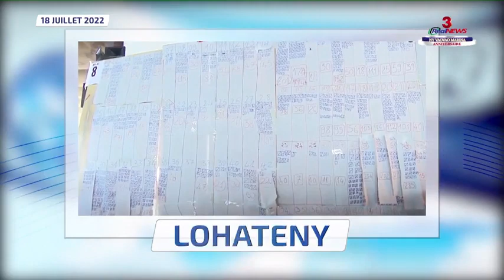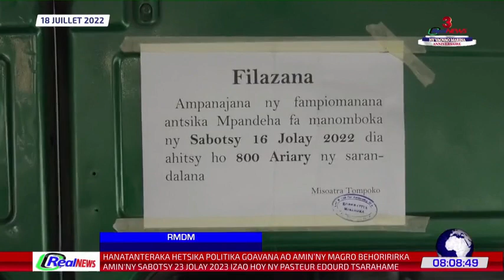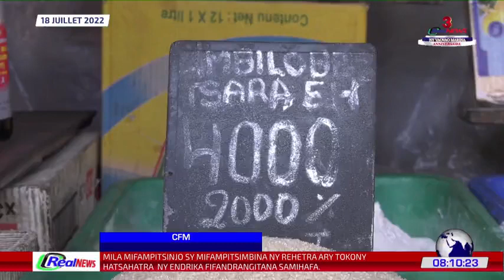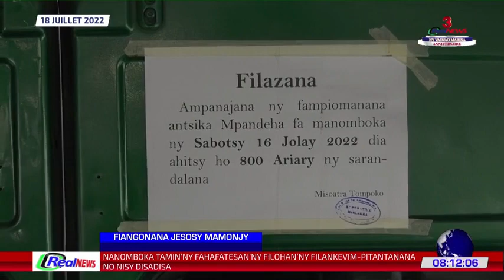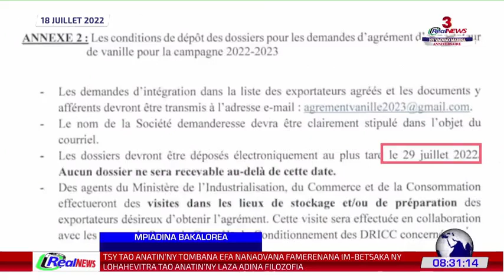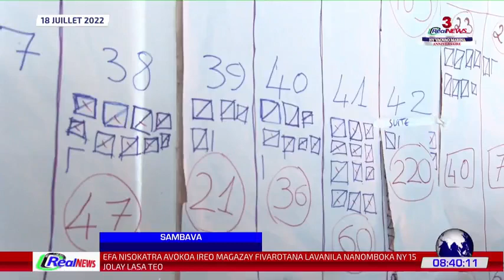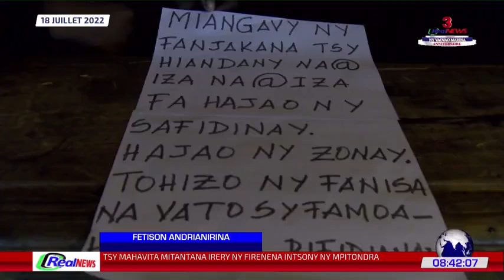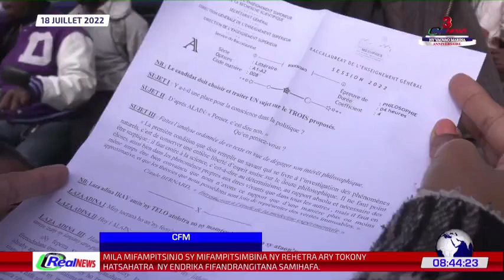REAL NEWS 18 JUILLET 2022 - NY VAOVAO MARINA [Real TV]